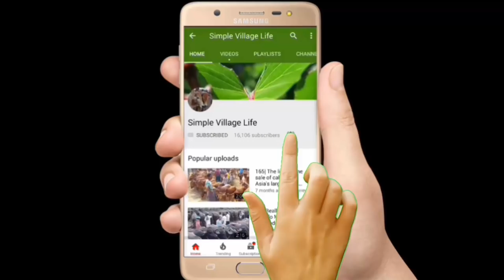635| Cow Market 2018| মিডিয়াম ষাঁড় গরুর মূল্য সহ চৌবাড়িয়া গরুর হাটের বিস্তারিত তথ্য জেনে নিন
Cow Market 2018| মিডিয়াম ষাঁড় গরুর মূল্য সহ চৌবাড়িয়া গরুর হাটের বিস্তারিত তথ্য জেনে নিন